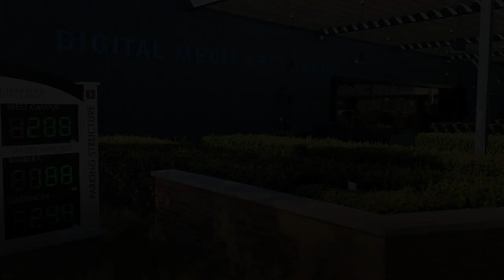122 South Clark Street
Chapman University close dream home/investment. LOW and transferable tax base courtesy of the Mills Act keeps cost of ownership down. Major remodel completed in 2014 included new electrical panel and wiring, new copper plumbing supply and PVC drain lines, new AC & furnace, shoring up foundation, window restoration, refinished hardwood floors, all new baths, new kitchen tile, counters & appliances, new landscaping & drainage.  Recent tree trimming completed, newer rear entry & basement doors, and rain gutters added.  All work performed by licensed contractor and permitted via City of Orange. True Craftsman touches accent the exterior and interior, adding Old Towne charm that marries well with the improvements.  Room for an ADU in the back to maximize income.  Excellent rental history and a high walk score of 84 make this a dream as your own home or perfect as an investment.  Just out your door are the many fine retail establishments surrounding the Circle, as well as the Hilburt Museum of California Art, Metrolink Orange train station, Chapman Tennis Center, Digital Arts and Media Center, Dance Center, Dodge Film and Law Schools, and main campus.  Easy freeway access and near major employment centers, while being surrounded by the incomparable, friendly, timeless vibe of Old Towne.